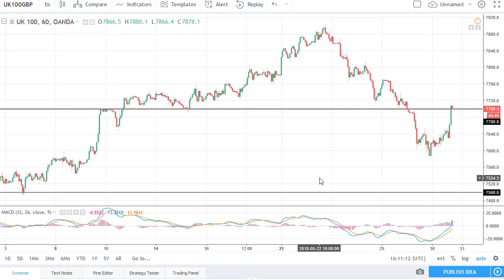FTSE 100 Technical Analysis for May 31, 2018 by FXEmpire.com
The FTSE 100 rallied significantly during the trading session on Wednesday, breaking above the psychologically... For the full article go - FTSE 100 Forecast May 31, 2018, Technical Analysis. Find more information about Forex and Commodities News Technical Analysis Fundamental Analysis and Brokers on FX Empire